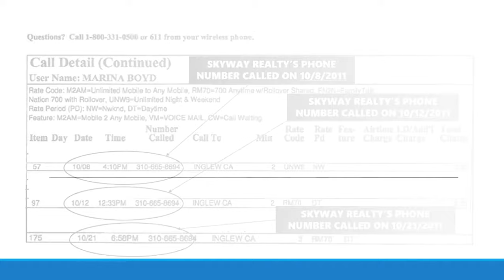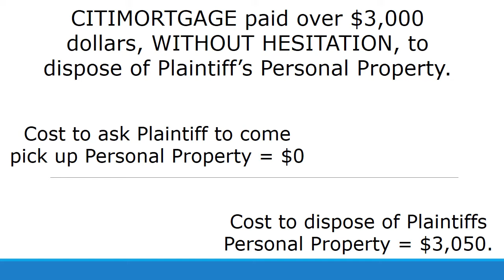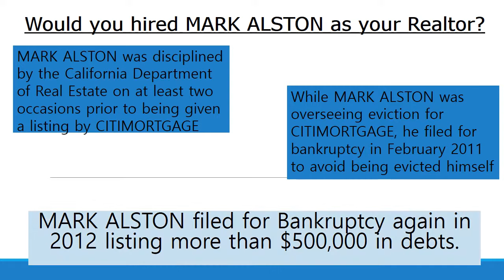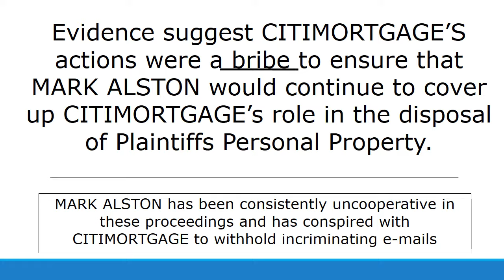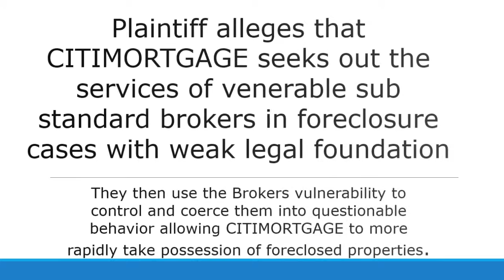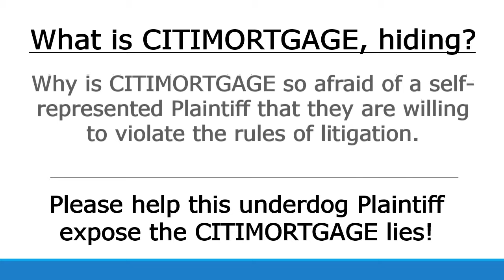CITIGROUP & AND CALIFORNIA COURTS - TOTALLY CORRUPT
Update:
I NOW know the corruption goes to the VERY TOP, SCOTUS.  Read my summarily denied SCOTUS petition HERE:

The corrupt governments would like you to believe this occurred because I am pro se and just don't understand the law, but think for yourself, why, at EVERY STEP of the process, (California Appeals Court - 3 TIMES, California Supreme Court, and US Supreme Court, NOT write an opinion explaining the legal basis to EXPLAIN why this is justice.

CITIGROUP who owns CITIMORTGAGE,is part owner of our government, INCLUDING the courts along with OTHER mega corporations. They have been cheating in these legal proceedings (LA Superior Court Case SC117126). They refuse to comply with discovery and turn over e-mails between their employees and Mark Alston for the period between October 1, 2011 and January 31, 2012 and June 1, 2013 and August 31, 2013. They are hiding their illegal foreclosure practices, discrimination against minority real estate agents and intentionally discarding the personal belongings of homeowners who are evicted in retaliation to homeowners who attempt to mount court challenges to foreclosures. I am fighting Pro Per against CITIMORTGAGE'S three attorneys who are PARTNERS at their firm. They are loosing and have abandoned fair legal defense in favor of malicious litigation tactics. Trial is only 3 months away, and I have created this video in hopes to raise money for depositions, document subpoenas and trial costs. visit the below links to read/hear about suspicious judicial rulings.

Marina J Boyd vs Citimortgage, Inc.
Los Angeles Superior Court West District
Case

Trial begins June 27, 2016
Department O: Hon. Lisa Hart Cole Presiding

Plaintiff alleges CITIMORTGAGE conspired with MARK ALSTON, real estate broker and owner of SKYWAY REALTY to dispose of Plaintiffs Personal Property following trustee sale and eviction

To prevent Plaintiff from succeeding in a legal challenge to the legitimacy of the trustee sale

CITIMORTGAGE claims they lawfully discarded Plaintiffs Personal Property because it was abandoned, but….

Plaintiffs phone records show multiple calls made to SKYWAY REALTY’S main phone number at prior to the property being disposed of on October 23, 2011.

CITIMORTGAGE claims that MARK ALSTON was an “independent contractor” who was solely responsible for the disposal of Plaintiffs Personal Property!

MARK ALSTON was disciplined by the California Department of Real Estate on at least two occasions prior to being given a listing by CITIMORTGAGE

Shockingly, in August 2013, CITIMORTGAGE gave MARK ALSTON of SKYWAY REALTY

Another REO listing!

This despite his disastrous financial condition and abysmal record with the California Department of Real Estate.

bribes

Evidence suggest CITIMORTGAGE’S actions were a bribe to ensure that MARK ALSTON would continue to cover up CITIMORTGAGE’S role in the disposal of Plaintiffs Personal Property.

MARK ALSTON has been consistently uncooperative in these proceedings and has conspired with CITIMORTGAGE to withhold incriminating e-mails

perjury

MARK ALSTON claimed UNDER OATH that he never received ANY of the messages left for him by Plaintiff, despite the fact that his phone records show incoming calls from Plaintiffs number BEFORE the property was discarded
AND

witnesses admit that MARK ALSTON made statements that contradict his testimony.

MARK ALSTONS background should have disqualified him from eligibility to obtain listings from CITIMORTGAGE or any other mortgage company!

Plaintiff alleges that CITIMORTGAGE seeks out the services of venerable sub standard brokers in foreclosure cases with weak legal foundation

They then use the Brokers vulnerability to control and coerce them into questionable behavior allowing CITIMORTGAGE to more rapidly take possession of foreclosed properties

CITIMORTGAGE, INC. has hired three attorney PARTNERS from two separate law firms, with combined experience well over 50 years……
Vs
Plaintiff - self-represented